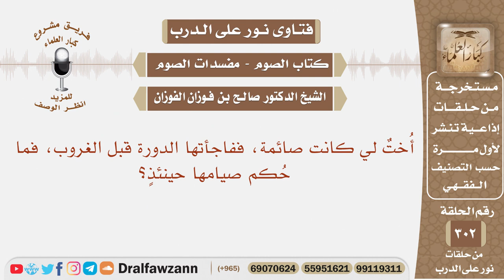أخت لي كانت صائمة، ففاجأتها الدورة قبل الغروب فما حكم صيامها حينئذ؟ الشيخ صالح بن فوزان الفوزان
نص السؤال:
نص السؤال: أُختٌ لي كانت صائمة، ففاجأتها الدورة قبل الغروب، فما حُكم صيامها حينئذٍ؟

السيرة الذاتية :
للاشتراك في قناة الشيخ صالح الفوزان

رئيس الفريق
لمشروع كبار العلماء